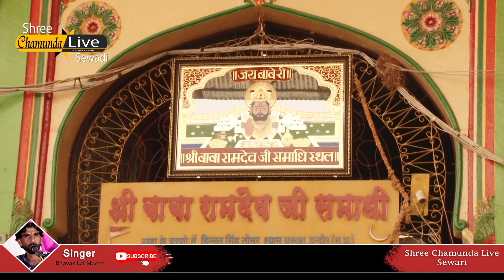गनी खम्मा रामापीरा //भंवर लाल मीणा //पीपला live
Welcome To Shree Chamunda Live .One Of The Finest Destination For Exclusive Rajasthani Content On Youtube.